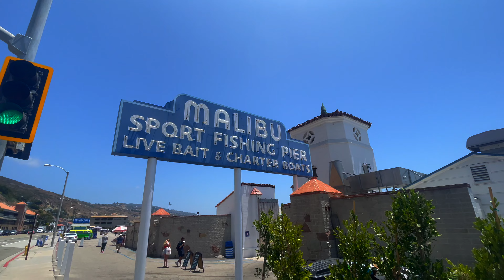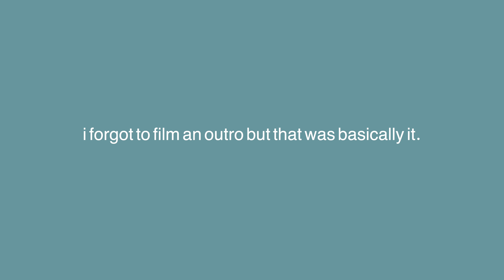Argentinian and Italian hit Malibu 🌊🌴🌞 // VLOG#1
VLOG #1 // MALIBU DAY!